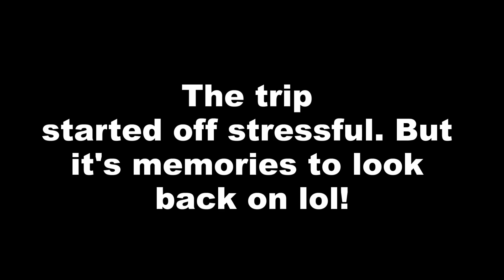WORST VACATION EVER! *FORCED TO LEAVE*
Big family beach trip had an unexpected turn. Lots of bad luck for our family.